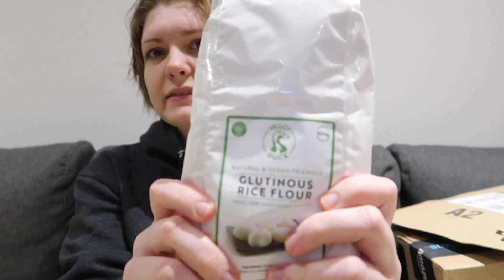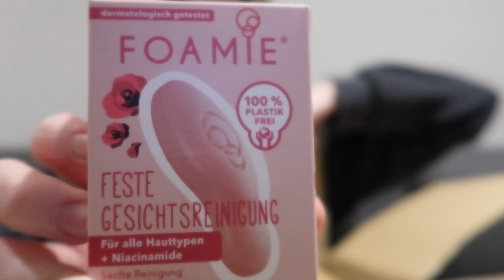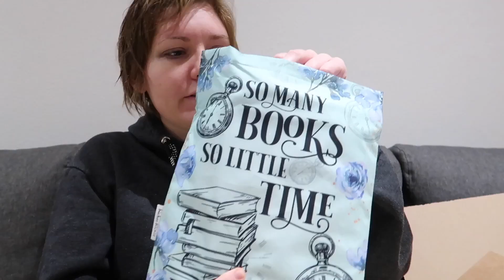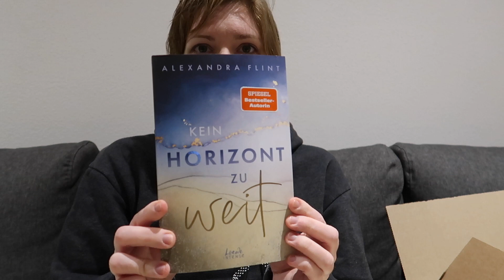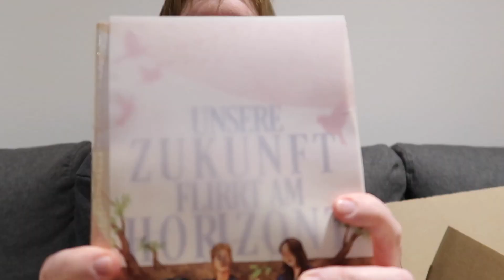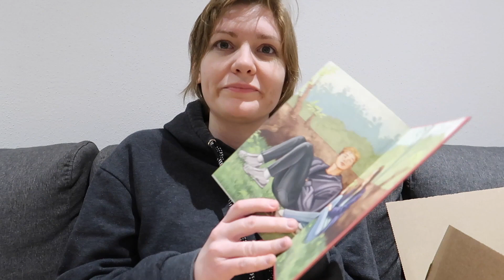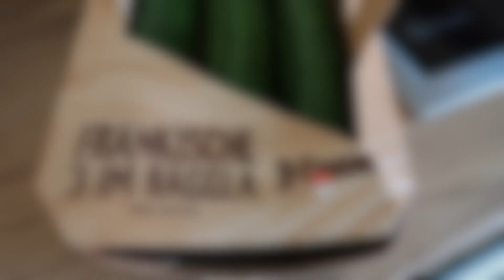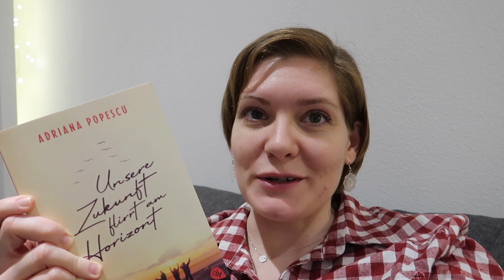Vlog #19 | LiebesBüchse und Familienessen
Hallöchen,
dieses Mal ein SEHR langer Vlog!!!
Also schnappt euch ein Getränk und einen Snack für die beinahe Spielfilmlänge.
Genauere Rezepte kann ich gerne verraten, wenn Bedarf ist :)

Bücher:
Alexandra Flint - Kein Horizont zu weit
Adriana Popescu - Unsere Zukunft flirrt am Horizont - Sonderausgabe
Beth O'Leary - Up to date